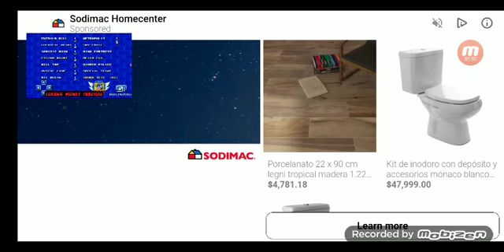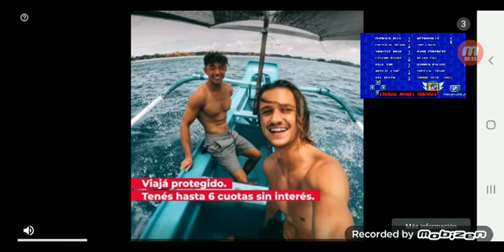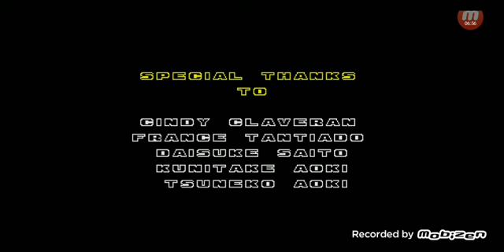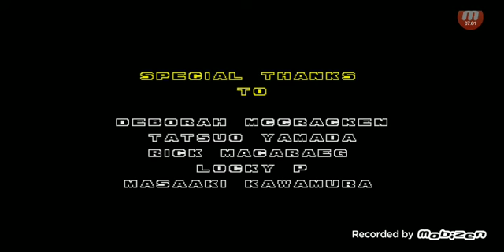Sonic rhe Hedgehog 2: zonas 8, 9, 10 y final. (¡Me pasé Sonic 2!)